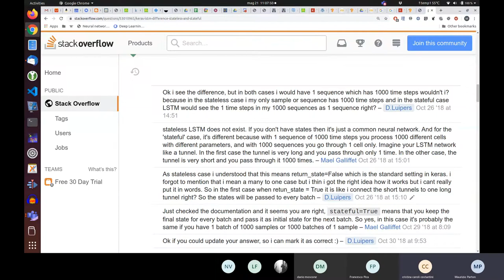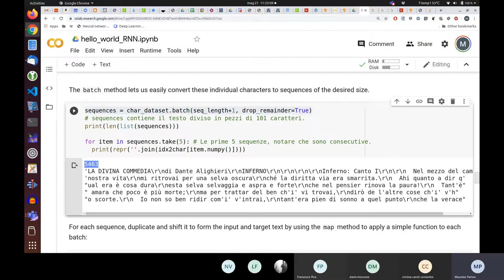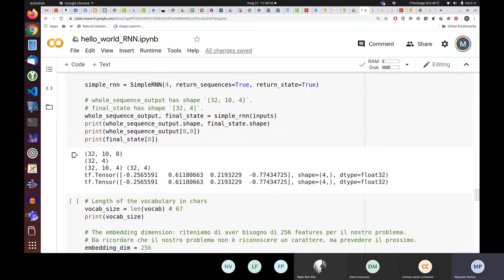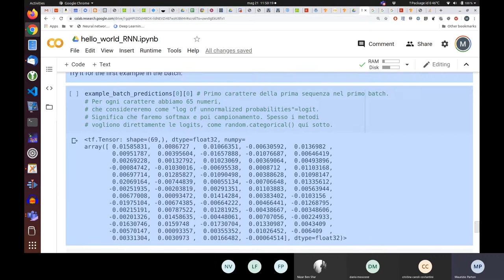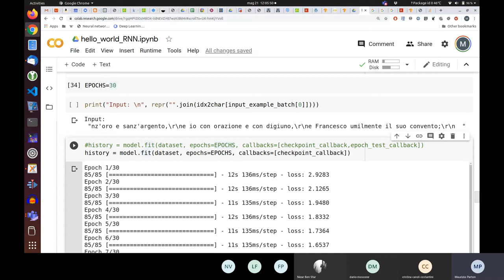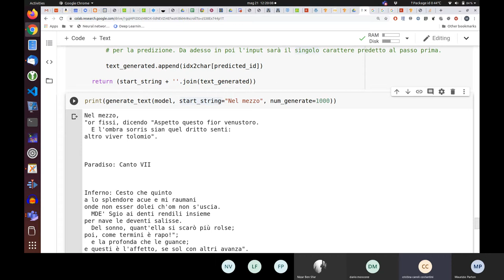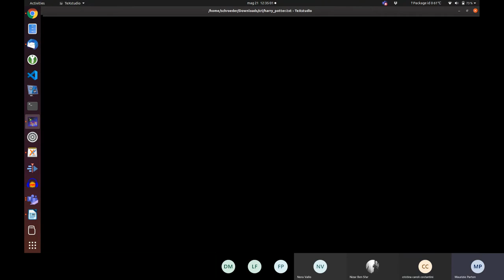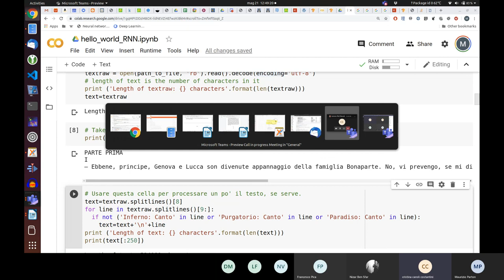20200521 lezione Reti Neurali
Reti Neurali Profonde per CLEBA 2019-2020
Reti ricorrenti in Keras